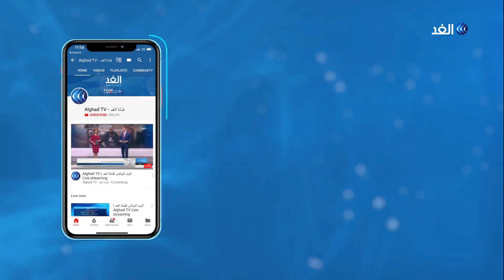الأعلام الفلسطينية تجوب شوارع لبنان في جمعة الغضب الثالثة ضد قرار وزير العمل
انطلقت في مخيم عين_الحلوة للاجئين الفلسطينيين جنوبي لبنان مظاهرات رفضا لقرار وزير العمل اللبناني كميل أبو سليمان الذي يفرض على الفلسطينيين الحصول على تصاريح عمل.

وتشهد المخيمات وقفات ومظاهرات في جمعة الغضب الثالثة، بينما تتواصل اللقاءات والاتصالات لإيجاد تسوية مقبولة في ظل التطمينات اللبنانية بإحالة القضية إلى مجلس الوزراء لاتخاذ القرار المناسب.
مزيد من التفاصيل مع مراسلة الغد في مخيم البداوي بلبنان ليلى خليل مع الإعلامي حازم الزميلي.